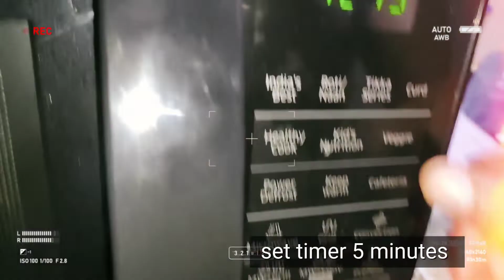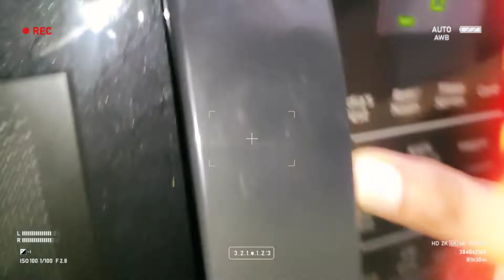1कटोरी दही और सूजी से बनाये हेल्दी नाश्ता- Vegetable Idli Recipe-have 39% calories#cookingbismillah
1 कटोरी दही और सूजी से बनाये हेल्दी नाश्ता- Vegetable Idli Recipe | Instant  idli |have 39% calories